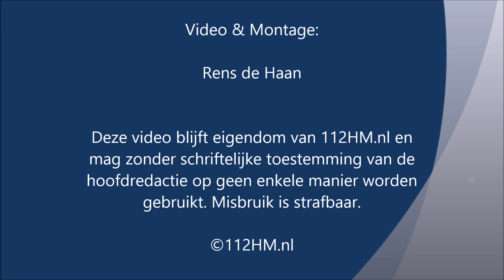Melding grote brand in kassencomplex vanwege oppervlakte aan de Bredeweg in Waddinxveen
Melding grote brand in kassencomplex vanwege oppervlakte aan de Bredeweg in Waddinxveen, volledig item op